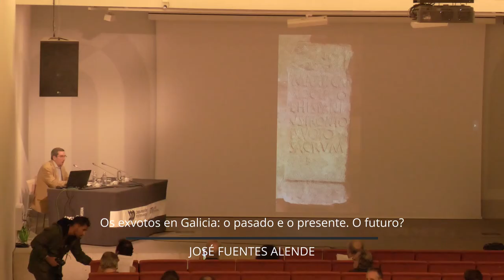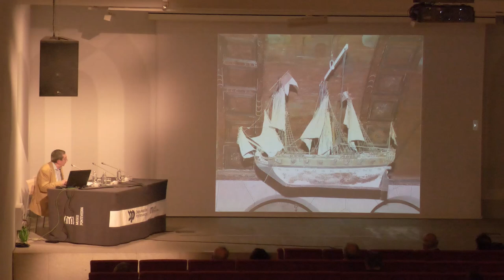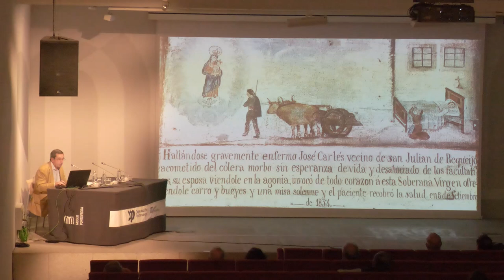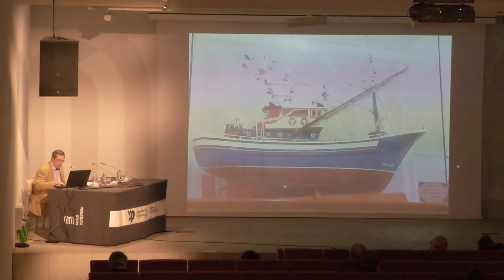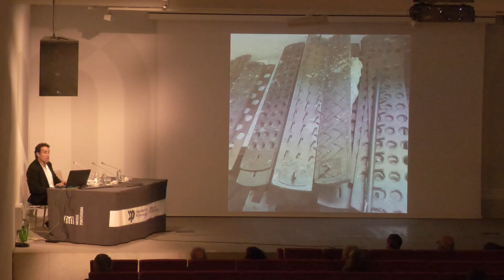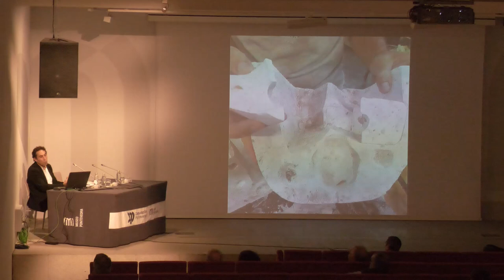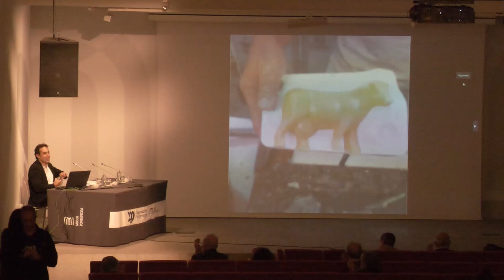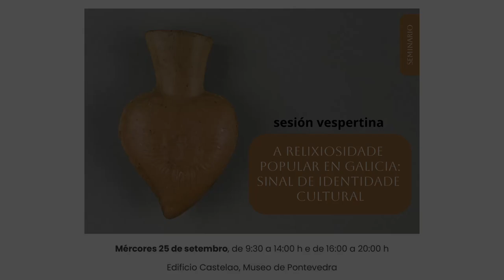Seminario 'A relixiosidade popular en Galicia’. Sesión vespertina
Sesión de tarde do seminario ‘A relixisiosidade popular en Galicia: sinal de identidade cultural’, que tivo lugar o 25 de setembro de 2024 no Edificio Castelao do Museo de Pontevedra.

🎙️ “Os exvotos en Galicia: o pasado e o presente. O futuro?”. José Fuentes Alende, investigador, ex secretario técnico do Museo de Pontevedra
🎙️ “Fabricación e venda de exvotos de cera”. Joaquín Diéguez Quintas, cereiro
🎙️ “A relixiosidade popular desde a súa raíz teolóxica”. Andrés Torres Queiruga, sacerdote, teólogo e escritor
🎙️ Mesa redonda. Modera: Erea Castro Alfonso, conservadora de fondos etnográficos, Museo de Pontevedra